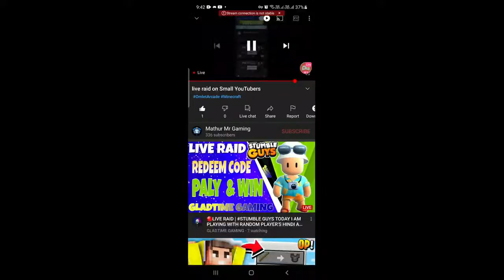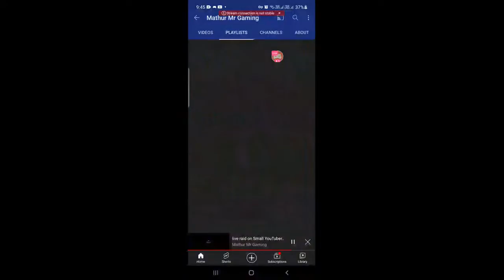live raid on Small YouTubers aaj facereval